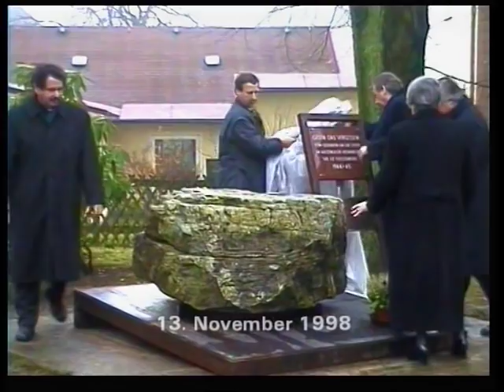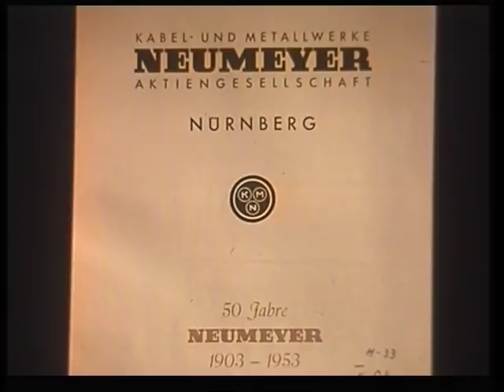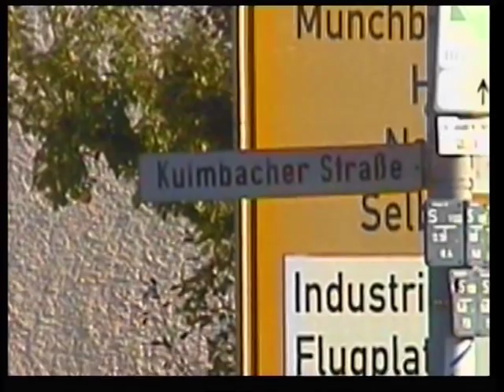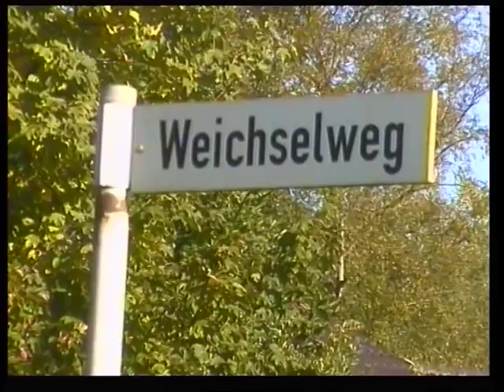HELMBRECHTS - AUSSENLAGER KZ FLOSSENBÜRG 1/2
Mit Original-Filmaufnahmen der USA-Armee 1945 in Helmbrechts und Volary (Wallern) .
Eine Betroffene erinnert sich (s. Teil 2/2)
Ein Film von Ludwig Mertel - Produktionsjahr: 1999 -